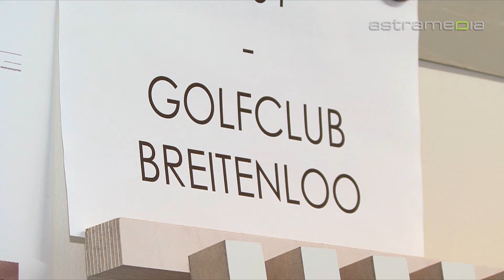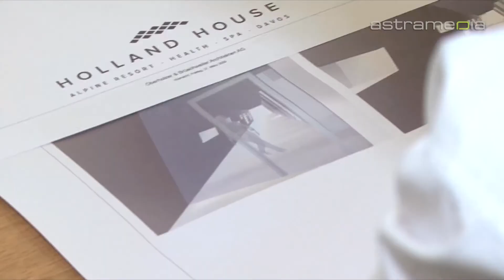Oberholzer und Brüschweiler Architekten AG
Das Angebot der Oberholzer und Brüschweiler Architekten AG umfasst sämtliche im Zusammenhang mit Planen und Bauen anfallenden Leistungen. Das Ziel ist die Schaffung eines Ortes für faszinierende Anlässe und Erlebnisse.

 oberholzer brüschweiler architekten küsnacht städtebau innenarchitektur gestaltungsplanung bauherrenvertretung ausführung architektur palnung neubau umbau sanierung planung bürostruktur bauabläufe zeichnung individuel